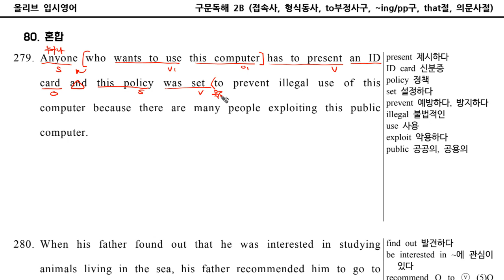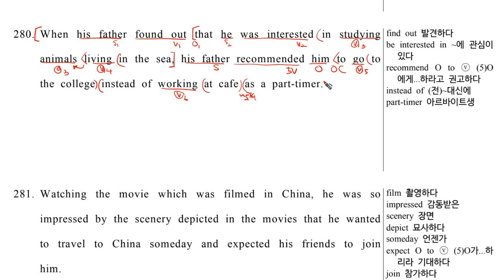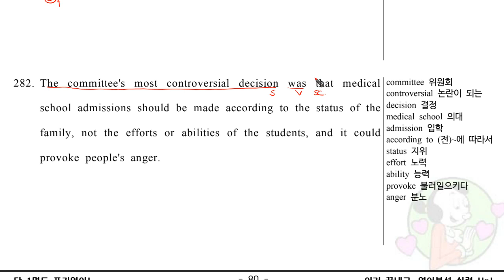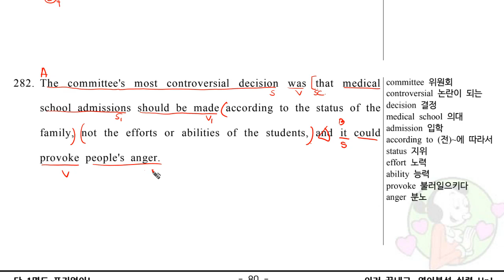구문독해2B Ch80